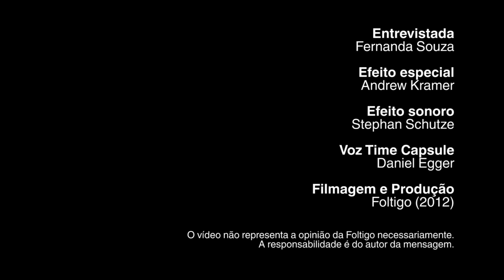#33 - Time Capsule - Fernanda Souza (BR) - 2040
Fernanda Souza, Credibility Digital Consulting, compartilha uma visão positiva digital e explora a importância dos sentidos no comércio futuro.